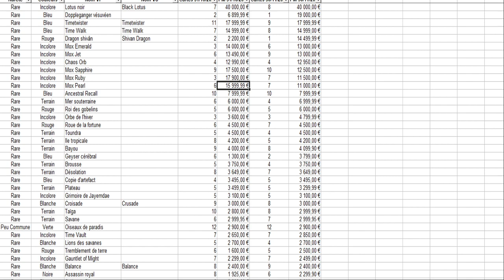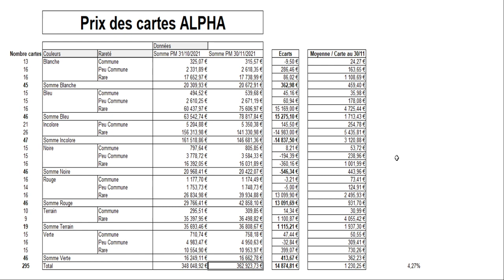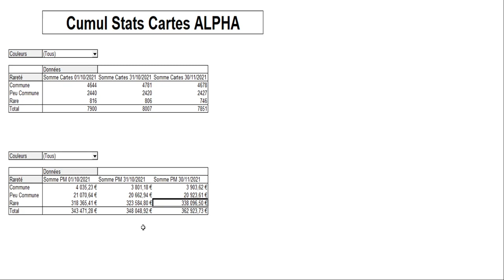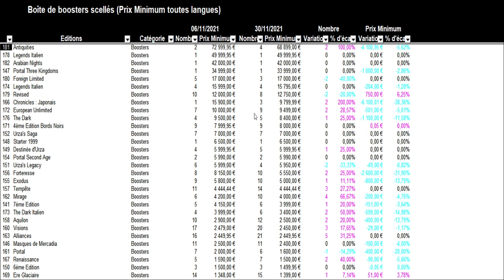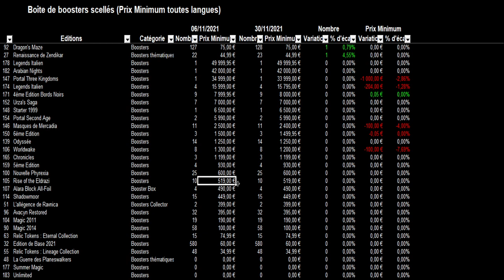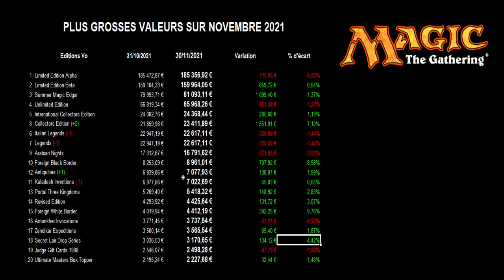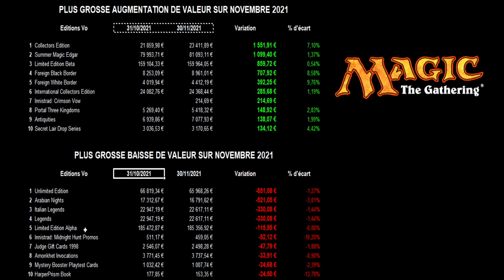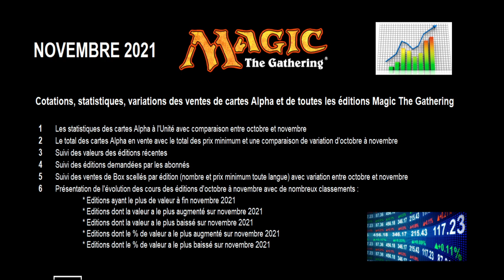Cotations, prix, stats des cartes Alpha, des box scellés et des éditions MTG en Novembre 2021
Je vous présente une analyse des cotations, prix, stats des cartes Alpha, des box scellés et de toutes les éditions  Magic The Gathering en Novembre 2021 avec une comparaison des prix à fin octobre.

L'orientation de ma vidéo est faite autour des côtes des cartes Magic The Gathering comme une cotation en bourse. J'ai tenu compte de certains conseils et fait des petites modifications et rajouts de statistiques 😀.

Vous retrouverez un très grand nombre de statistiques et de prix concernant les cartes de l'édition Alpha avec le nombre en ventes, par couleurs, les prix par couleurs, par raretés, les évolutions de certaines cartes, les cartes qui valent le plus cher et bien d'autres informations.

Vous retrouverez une évolution des prix courant novembre des dernières éditions Magic The Gathering,  qui permet de se faire une idée sur les éditions dont il y avait un intérêt à investir. Une nouveauté ce mois-ci qui est le rajout d'une rubrique de suivi des éditions demandées par les abonnés.

Une autre nouveauté dans cette vidéo est maintenant les cotations des box scellés et ceci pour toutes les éditions disponibles. Je vous propose des statistiques, des prix et une comparaison entre fin novembre et début novembre. Et je ferai ainsi chaque mois.

Et je vous communique plusieurs classements sur la totalité des éditions Magic The Gathering : les éditions les plus coûteuses, celles dont la valeur a le plus augmentée en octobre, celles dont la valeur a le plus baissé, celles dont le pourcentage d'évolution a été le plus important ou le plus faible.

Chaque début de mois je proposerai une vidéo sur l'évolution de tous ces cours et j'essayerai de l'améliorer en fonction des commentaires et des retours 😀.